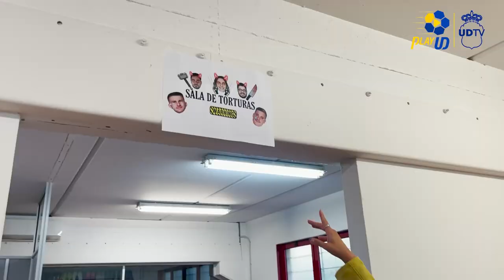VLOG | Un viaje largo en el que conocemos la ciudad de Lugo.